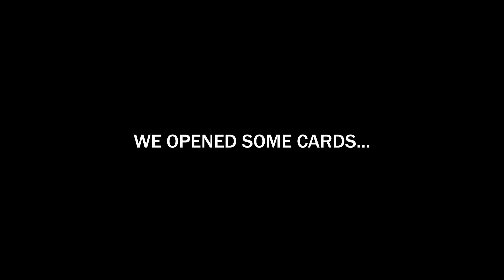This Game Makes me HATE my Friends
Friends vs Friends is a new game to develop hatred for your friends